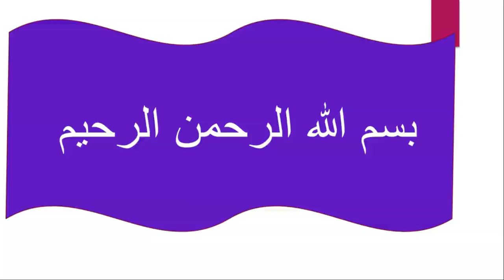ماذا تفعل عند سقوط الأمطار .. لوقاية مزرعتك من دمار الأملاح ...